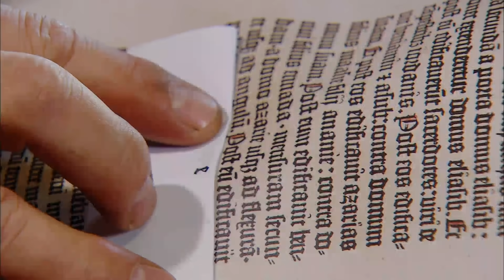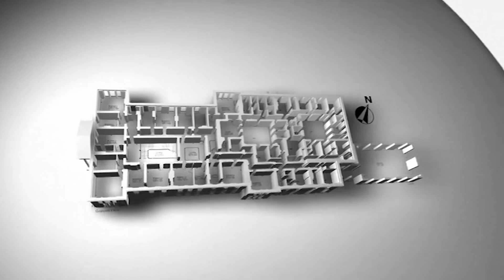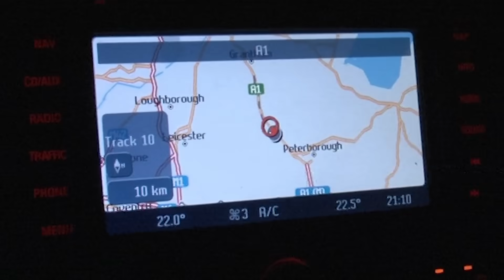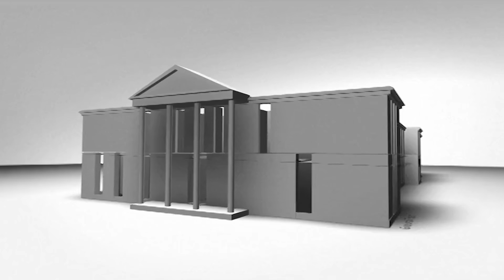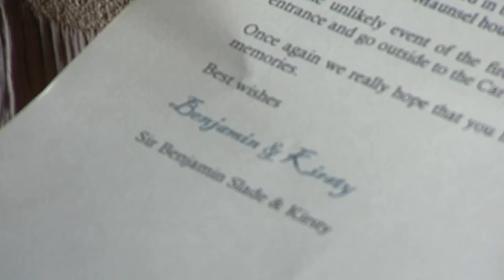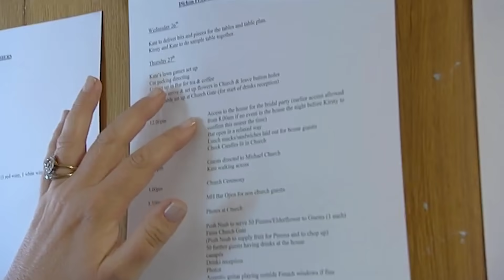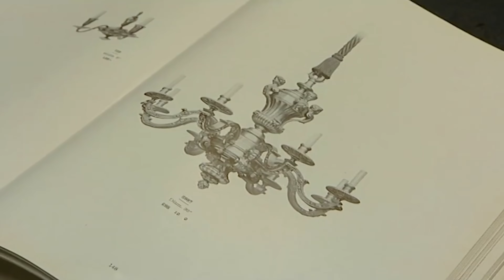Extreme Snowfall Veers Sarah Beeny's Manor House Off Course | Restoration Nightmare S1 E2 | Abode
Property Ladder presenter and interior design expert Sarah Beeny has her work cut out as she aims to restore a Georgian manor house in Yorkshire. In episode 2 the renovation process gets delayed by a month due to snow. Sarah has already booked in the first wedding for Rise Hall just 6 months away so the team is working through the night to get the extreme house makeover back on track.

- for even more hands-on inspiration for home and garden makeovers.

Content licensed from Warner Brothers.